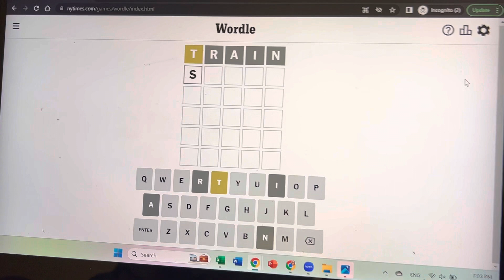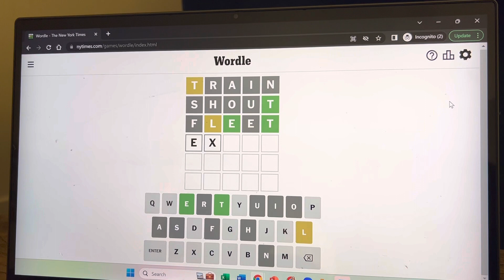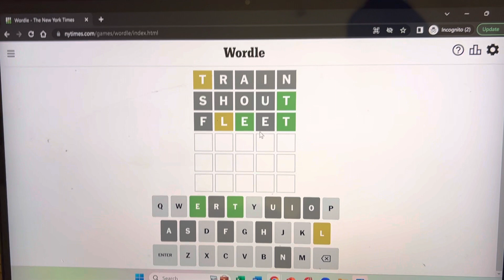Daily Wordle #666 Solved by Nate 16 April 2023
Nate loves solving daily word puzzles.
We are publishing daily videos with a delay to avoid spoilers.